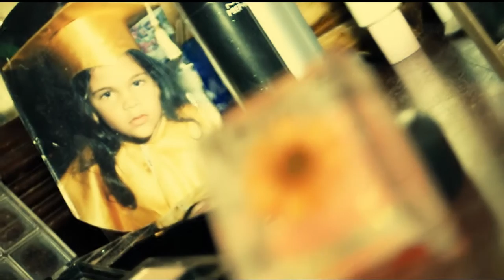PATRICIA & JASON (BODA)